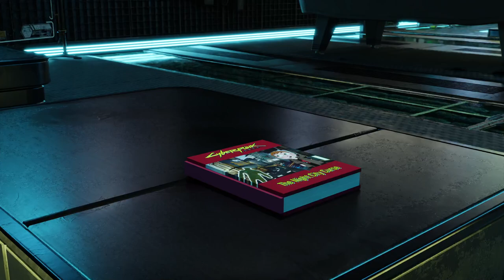I Made a Cursed Cyberpunk 2077 Randomizer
I have created a cursed cyberpunk 2077 randomizer that randomizes everything. Weapons, enemies, loot, etc.
Step into the enigmatic world of Night City, traveler, as I unveil a tale of a cursed metropolis and the daring challenge that awaits. Take a seat, relax, and allow me to introduce you to a captivating Cyberpunk 2077 experience unlike any other.

In this epic YouTube video, I present to you a meticulously crafted randomizer that breathes new life into the realm of Night City. Characters, items, and vendors will no longer adhere to their predictable patterns but will instead be shuffled into an unpredictable tapestry of possibilities. As the mastermind behind this unique creation, I proudly offer you the opportunity to download the files below and immerse yourself in this extraordinary challenge.

Will V, our courageous protagonist, rise above the formidable curse that plagues Night City? Or will unexpected twists and turns hinder their progress at every step? Join me on this thrilling journey as we witness the consequences of a randomized destiny unfold before our eyes.

But hold on! Amidst the intense action and captivating narrative, we'll also explore a side quest of a different kind. Can I truly learn to lose weight in 15 minutes or less? Will this mysterious challenge be conquered or become another amusing anecdote in the annals of Night City? The answers lie within this very video.

Prepare yourself for an adventure that will leave you on the edge of your seat, as we venture into the heart of a cyberpunk dystopia where every choice, encounter, and discovery is shrouded in uncertainty. Will V defy the odds and conquer the curse that plagues Night City, or will chaos reign supreme?

Join me, fellow traveler, and let us unravel the mysteries that await. The fate of Night City hangs in the balance, and only together can we witness the epic triumphs and unexpected tribulations that lie ahead. Brace yourself for an unforgettable experience, where the line between victory and defeat is blurred, and the true essence of Cyberpunk 2077 is brought to life through the power of randomization.

Chapters
00:00 Intro
01:10 Prologue
02:21 Act 1
07:23 Act 2
10:36 Act 3
15:49 Finale
18:06 Outro